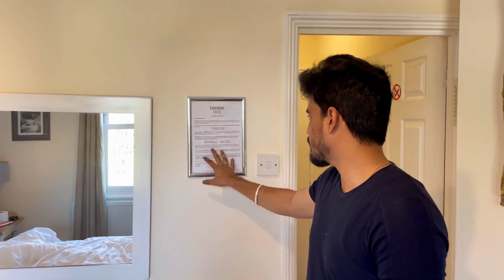Guest House Tour 🇬🇧 | 4Days Stay Cost - Air Bnb | அழகான அனுபவம் ☺️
Hey Guys,

Thank you for clicking my video, Kindly give me your valuable feedbacks/comments for improvements and motivation !!